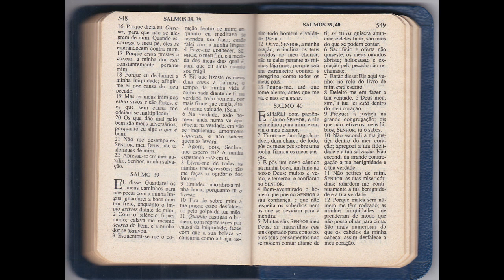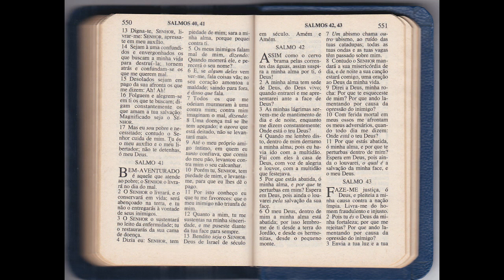Salmos 40, 41, 42 e 43